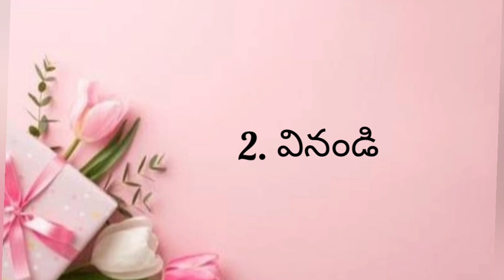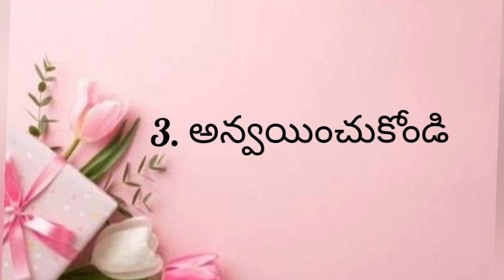| Morning Devotion: Blessed by God's Word (Revelation 1:3) | Bro. R. Syam Sudhakar Rao |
Jehoshammah Prayer House, Ibrahimpatnam

Welcome to today’s morning devotion based on Revelation 1:3. In this reflection, we dive into the blessing promised to those who read, hear, and take to heart the words of God’s prophecy. As we begin our day, let’s be encouraged to live in readiness, seeking to apply the truths of Scripture in our lives.

Be sure to take a moment to pause, reflect, and embrace the peace of God’s Word. May this devotion inspire and uplift you as you go about your day.

If you enjoyed this devotion, don’t forget to:
👍 Like this video to help others find it.
🔗 Share it with friends and family who might need encouragement today!

ప్రియమైన సహోదరి సహోదరులారా!
ఈ రోజు మన వాక్యధ్యానము, ప్రకటన గ్రంథము నుండి 1వ అధ్యాయము 3వ వచనము.
"సమయము సమీపించినది గనుక, ఈ ప్రవచనవాక్యములు చదువువాడును, వాటిని విని, యిందులో వ్రాయబడిన సంగతులను గైకొనువారును ధన్యులు."
ఈ రోజున, మన దినచర్యను ప్రారంభించుచుండగా, ప్రకటన గ్రంథం నుండి ఈ రోజు కొరకైన, శక్తివంతమైన వాగ్దానాన్ని గురించి ఆలోచించుదాం. దేవుని వాక్యంతో లోతుగా నిమగ్నమయ్యే వారికి అది ఆశీర్వాదాన్ని కలిగిస్తుందని ఈ వచనం మనకు గుర్తుచేస్తుంది. ఈ వచనంలోని మూడు ముఖ్యభాగాలు, ఈ దిన మన వాక్యధ్యానాన్ని ప్రేరేపించ గలుగుతాయి.
మొదటిభాగం ఏమిటంటే: "ఈ ప్రవచన వాక్యాలను బిగ్గరగా చదివేవాడు ధన్యుడు"
గ్రంథాన్ని చదివే పని, కేవలం వ్యక్తిగత అవగాహన కోసం కాదు, ఇది ఒక ఆశీర్వాదాన్ని తెచ్చే ఆధ్యాత్మిక సాధన కూడా. మనం బైబిల్‌ను బిగ్గరగా చదివినప్పుడు, మనం, దేవుని సందేశంతో నిమగ్నమవ్వడమే కాకుండా, మనకు, మరియు మన చుట్టూ ఉన్నవారికి కూడా ప్రకటిస్తాము. దేవుని వాక్యాన్ని, మీ కొరకు మీరు చదివినా, లేదా, ఇతరులతో పంచుకున్నా, అనిశ్చితితో నిండియున్న ప్రపంచంలో, దేవుని వాక్యాన్ని మాట్లాడడం అంటే సత్యాన్ని ప్రకటించడమే.
రెండవ భాగంగా, "వినేవారు కూడా ధన్యులే"
దేవుని వాక్యాన్ని వినడం అంటే, కేవలం మన చెవులను వాక్యం చెప్పేవారి తట్టు త్రిప్పడం కాదు.  అంత కంటే ఎక్కువ అవసరం ఏమిటంటే — హృదయపూర్వకంగా వాక్యాన్ని వినగలగాలి. మన వేగవంతమైన జీవితాల్లో,  మనము ఈ విషయాన్ని విస్మరించడం చాలా సులభం. ఈ రోజున, మన మనస్సులను ప్రశాంతంగా ఉంచుకోవడానికి, దేవుని స్వరాన్ని వినడానికి, మరియు ఆయన సందేశాన్ని మనలో ప్రతిధ్వనించేలా చేయడానికి కొంత సమయం వెచ్చిద్దాం. మనము కేవలము వినినప్పుడే మాత్రమే కాదు, మనము శ్రద్ధగలిగి, హాజరైనప్పుడు, ఆయన వాక్యము మన ఆలోచనలను, మరియు, క్రియలను రూపకల్పన చేయగలుగుతుంది.
ఇప్పుడు మూడవ భాగానికి వద్దాం:
"సమయం ఆసన్నమైంది కాబట్టి దానిలో వ్రాయబడినది గుర్తుంచుకోండి"
ఇది బహుశా అత్యంత కీలకమైన భాగం. దేవుని వాక్యాన్ని హృదయపూర్వకంగా స్వీకరించడం అంటే బాగుగా అర్థం చేసుకోవడం కంటే ఎక్కువ. దానర్థం ఏమిటంటే, వాక్యాన్ని మన జీవితాలకు అన్వయించుకోవడం. సమయం ఆసన్నమైనది అంటే, మనం ఎల్లప్పుడూ యేసు క్రీస్తు త్వరగా తిరిగి రావడానికి అవకాశం ఉన్న కాలంలో జీవిస్తున్నాము, అని అర్థం. కాబట్టి, నేడు మన క్రియలు, మరియు నిర్ణయాలు, దేవుని పిలుపుకు, సంసిద్ధత, మరియు, విశ్వాసంతో జీవించే జీవితాన్ని ప్రతిబింబించ గలగాలి.
కావున, ఈ రోజును ప్రారంభించడానికి మీరు సిద్ధమవుతుండగా, ఈ మూడు సాధారణ పనులను ప్రయత్నించండి:
మొదటిది, చదవండి: గ్రంథంలోని కొంత భాగాన్ని బిగ్గరగా చదవడానికి కొంత సమయం కేటాయించండి. ఇది ఈ వచనం కావచ్చు, లేదా మరొక వాక్యభాగం కావచ్చు.
రెండవడిగా, వినండి: ఈ రోజున, మీ జీవితంలో ఆయన ఏమి మాట్లాడబోతున్నాడో వినడానికి, ఆయన వాక్యాన్ని నిజంగా వినడానికి, మీకు సహాయం చేయమని దేవుని అడగండి.
మూడవడిగా, అన్వయించుకోండి: మీ పనులలో,  నిర్ణయాలలో,  మరియు వైఖరిలో, మీరు బైబిల్ సత్యాలను ఎలా కలిగి జీవించవచ్చో పరిశీలించండి.
ప్రార్ధన చేద్దాం:
ప్రభువా, వాక్యమనే నీ గొప్ప బహుమతి కొరకు వందనములు చెల్లిస్తున్నాను. వాక్యాన్ని చదవడం మాత్రమే కాకుండా, నీ వాక్యాన్ని, హృదయపూర్వకంగా వినడానికి, మాకు సహాయం చేయండి. మేము దానిని హృదయపూర్వకంగా స్వీకరిస్తూ, మీ పునరాగమనం ఆసన్నమైందని తెలిసికొని, నిన్ను ఘనపరచే విధంగా జీవించే కృప మాకు అనుగ్రహించండి.  మా రోజును ఆశీర్వదించండి మరియు మేము చేసే ప్రతి పనిలో మాకు మార్గనిర్దేశం చేయండి. యేసు నామములో అడుగుచున్నాము, ఆమేన్.